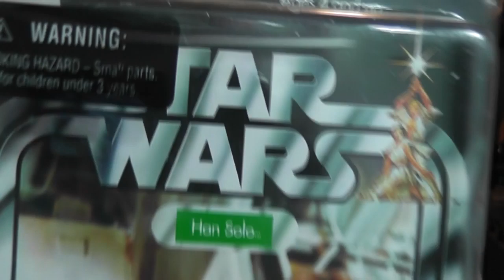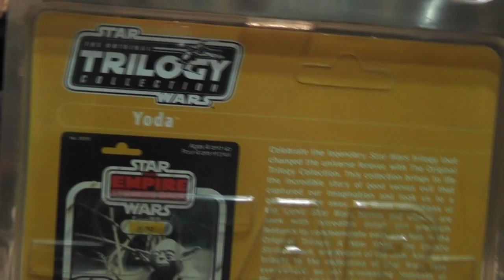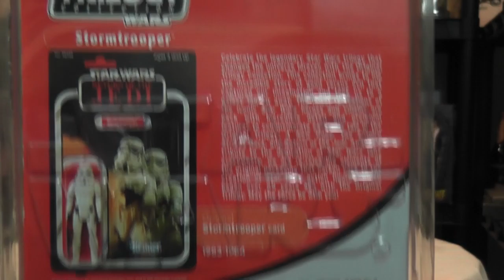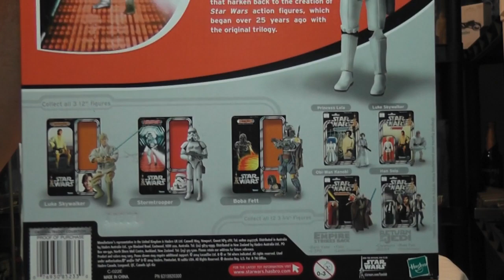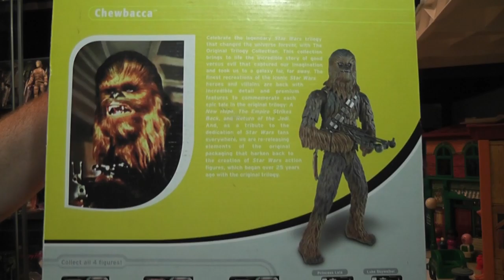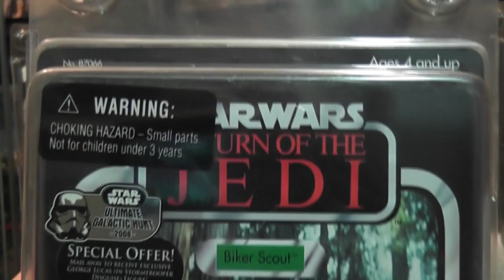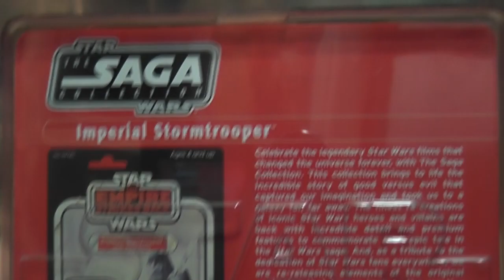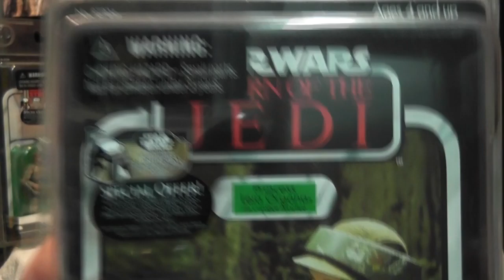Toy Room of Insanity---Ep.28 "Star Wars VOTC & VOSC Lines"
In this episode we take a look at Star Wars VOTC & VTSC in its entirety!!!